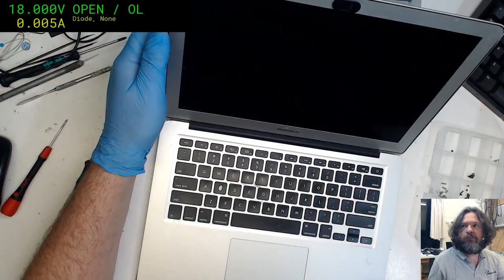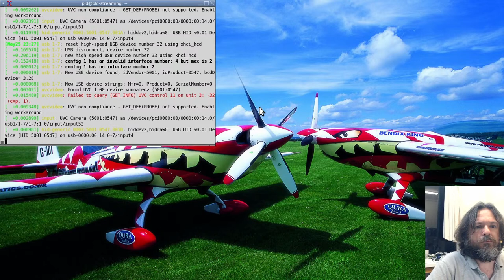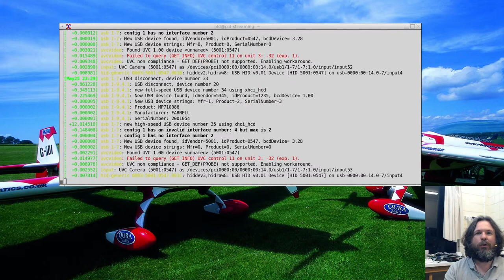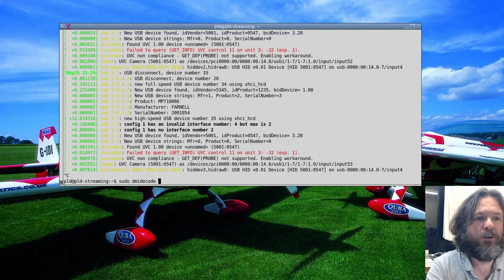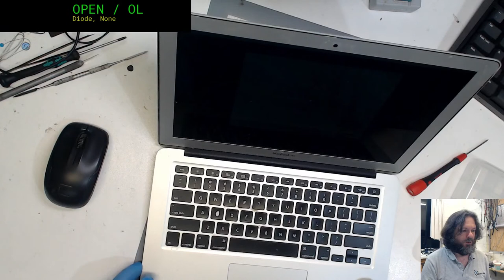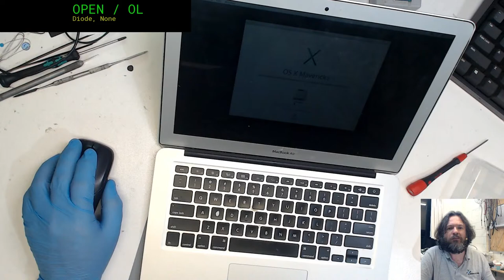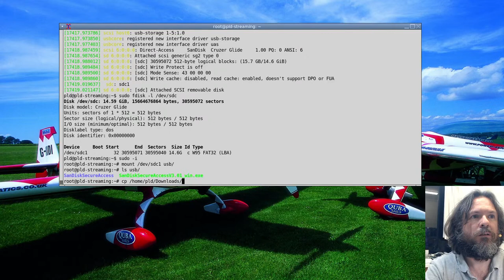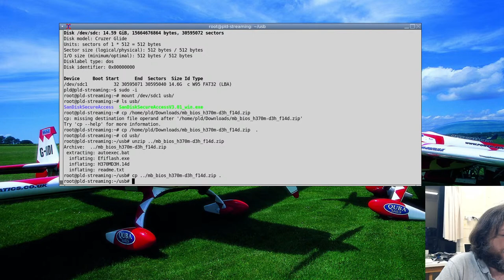Both HDMI capture units are dead - we're back to USB only. Not sure what I'm fixing tonight :-o :(